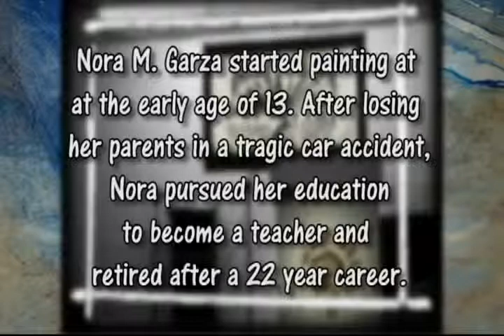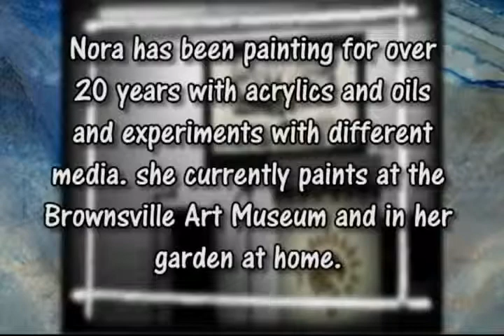Nora M. Garza at Authors_ Night at Narciso Martinez Cultural Arts Center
Interview with Rio Grande Valley Artist Nora M. Garza